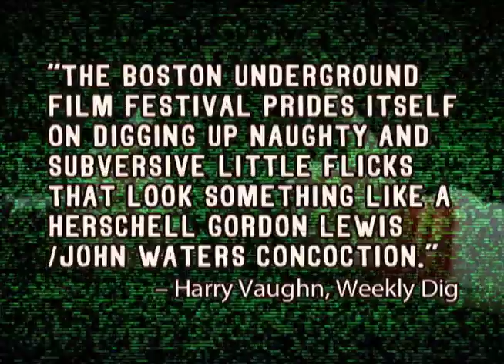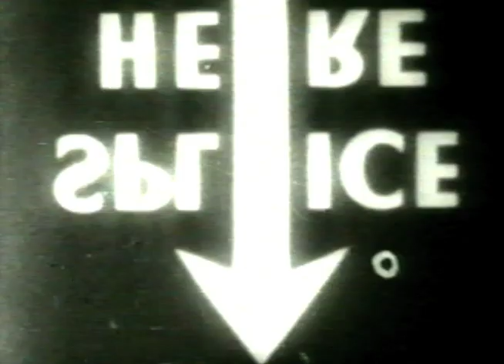BUFF15 Kickstarter Pitch Video